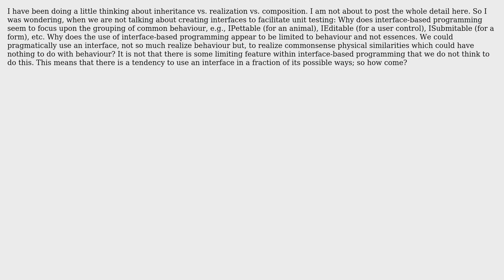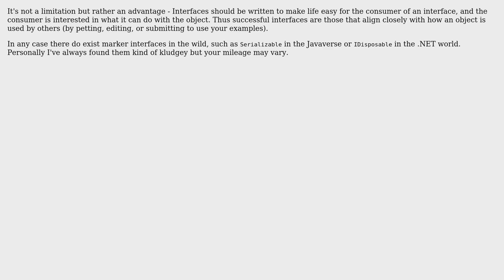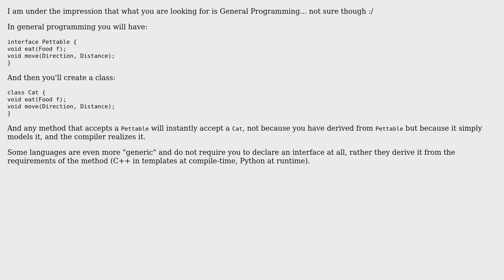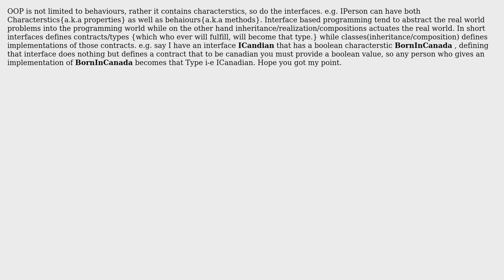Why does the use of interface-based programming appear to be limited to behaviour? (5 Solutions!!)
Why does the use of interface-based programming appear to be limited to behaviour?

With thanks & praise to God, and with thanks to the many people who have made this project possible! | Content (except music & images) licensed under CC BY-SA | Music | Images & others | With thanks to user S.Robins user smithco user Matthieu M. user Furqan Hameedi user CurtainDog user CarneyCode and the Stack Exchange Network Trademarks are property of their respective owners. You are responsible for your own actions.